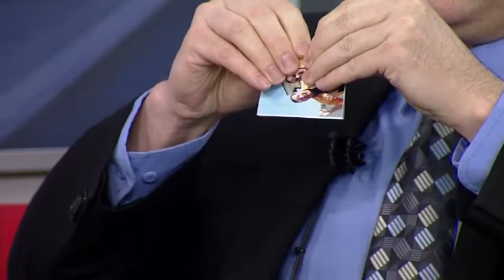Double Vision - A comedy magic duo with a twins twist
Mitchell and Michael Hyrcan - Double Vision Magic

Working together since birth, Double Vision is Canada's ONLY identical twin magic act.

The twins thirty years of professional experience across North America include performances for the Prime Minister of Canada at the official residence in Ottawa, the Magic Castle, in the heart of Hollywood, the Canadian National Exhibition in Toronto and corporate events from Vancouver and Montreal to Arizona and South Carolina.

Their comedy is so clean they can eat off of it, and they do. The improvisation and audience interaction adds an "anything can happen" element that makes every performance unique.  Finally, Double Vision's Award-Winning magic features their twin twist that brings all of the above together in a show that, as many clients quote, is the:

"best entertainment we've ever had!"
CO-OP, Finning, Olymel and CASE IH

Recommendations:

"Your show was wonderful."
Zis Parras - Director of Programs
Canadian National Exhibition - Toronto

"Hilarious..."
Ohio State Fair

"Double Vision did an amazing job for us.  They were the hit of the event."
Carla Anger, Vice President Customer D & C Sales
Kimberly-Clark

"exceeded everyone’s expectations. highly recommend you..."
Colin Mennie - Cervus Equipment

"We were so pleased with the performance and results delivered by Double Vision that we have a contract with them to do all nine of our client appreciation events.  In a word...WOW!"
Devin Wallin - Kramer Stage Show

Twin Twist stage show:  Gala banquets, Award nights etc. Identical twins, comedy, magic, illusions, sleight of hand, music and audience participation combine for “a fantastic stage show!”.